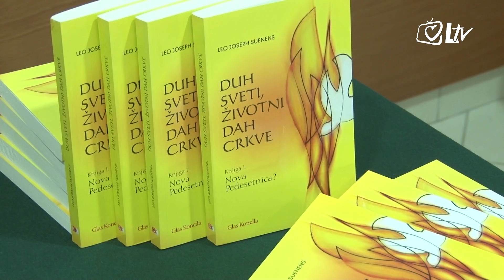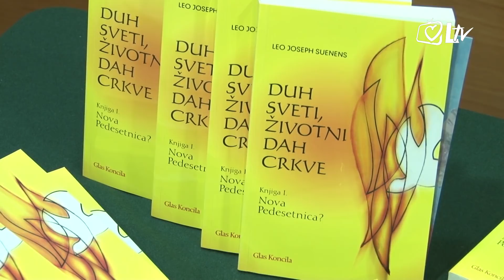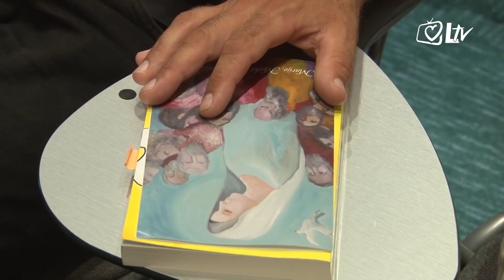Izdvojeno 27.6.2018. - Predstavljanje knjige 'Duh Sveti, životni dah Crkve'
''Duh Sveti, životni dah Crkve'' naziv je knjige belgijskog kardinala Lea Suenensa koja je predstavljena u Dubrovniku, a koja po prvi puta na hrvatskom jeziku donosi prijevode tekstova koji govore o karizmatskoj obnovi u Crkvi nakon Drugoga vatikanskog sabora. Također ova knjiga pruža jasne doktrinarne smjernice za ispravno razumijevanje karizmatskog pokreta te odgovore na nejasna i zamršena pitanja vezana za iskustva Duha Svetoga. Iako je napisana prije 50-tak godina, ova knjiga je važna posebice za sve one koji su uključeni u Obnovu u Duhu Svetome.